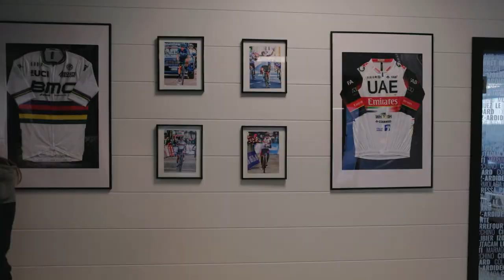GOBIK x FDJ Nouvelle-Aquitaine Futuroscope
Pour arriver à un tel maillot, c'est le travail de plusieurs personnes, de la réflexion du design à sa conception finale dans les usines de Gobik  en Espagne !

Merci à tous les employés de Gobik pour ce travail, nous sommes impatients de le faire briller !